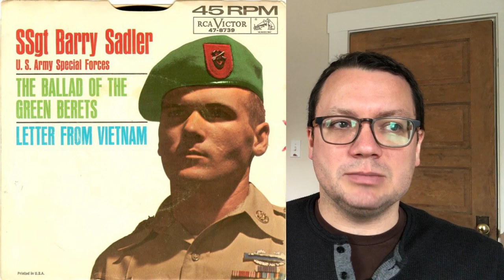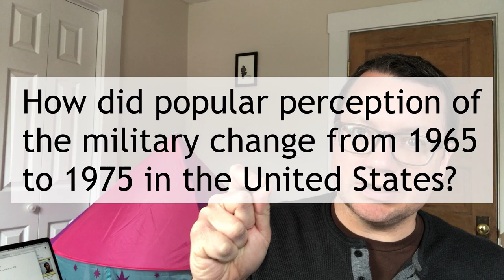HIS 391 - 15 April - Heroes